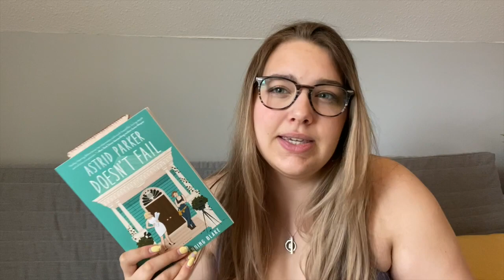Reading Vlog: Astrid Parker Doesn't Fail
Hello Hello! This vlog was captured back in April during finals week. Taking you all along with me kept me motivated to study then read. Thank you :)